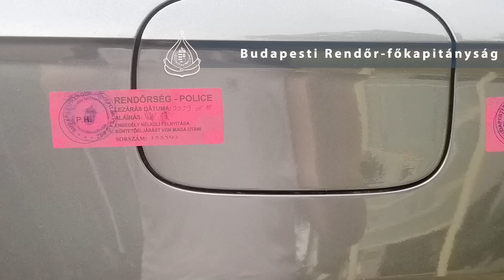A BRFK gazdasági nyomozói 3,1 milliárd bűnös vagyont szereztek vissza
A Vagyon-visszaszerzési Alosztály keresi, elemzi a bűncselekményekből szerzett vagyonelemek eredetét, útját és célállomását. Munkájuk során a kriptoszámláktól a luxusvillákig mindent lefoglalnak az elkövetőktől, hogy kártalanítani tudják a sértetteket.